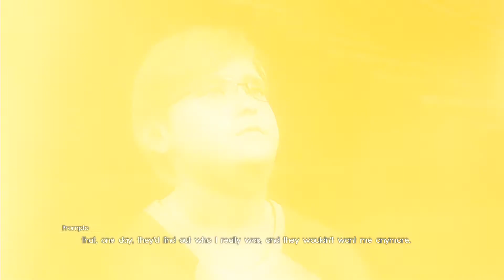Final Fantasy XV Playthrough | Prompto DLC - Part 1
Second of the four expected DLCs for Final Fantasy XV. We play Prompto after his departure from the team in the main campaign. Hoping for more enjoyable content then we saw with the first DLC featuring Gladio